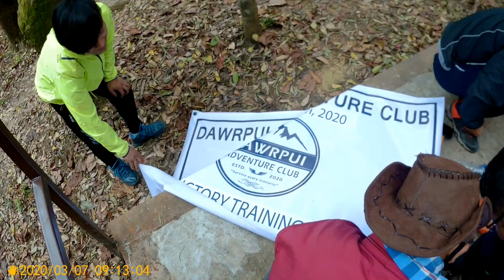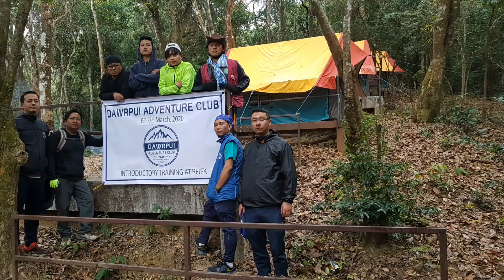Dawrpui Adventure Club Introductory Training at Reiek